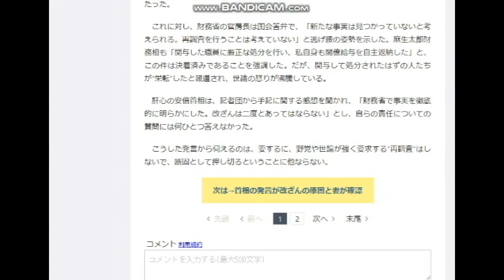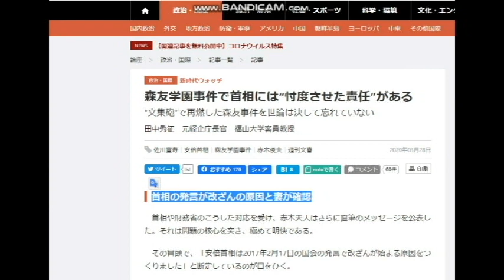【隠居TV】森友事件：首相には“忖度させた責任”がある。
森友学園事件で首相には“忖度させた責任”がある
“文集砲”で再燃した森友事件を世論は決して忘れていない

田中秀征　元経企庁長官　福山大学客員教授